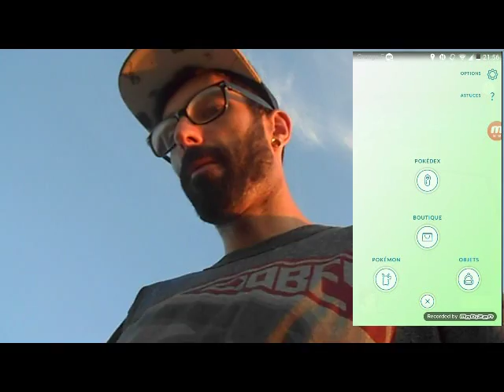Bref présentation de Pokemon Go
Petit vidéo sur le phénomène Pokemon
On peut même regarder mes autres vidéos ;)